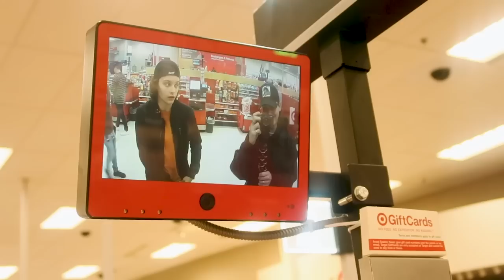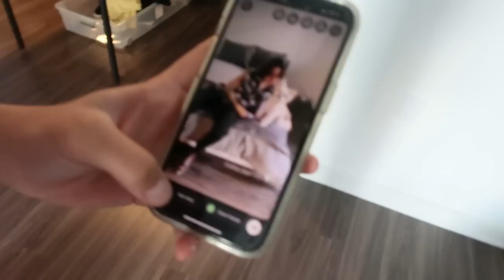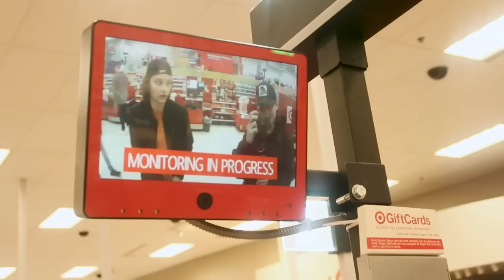VLOGMAS DAY 11: controversial opinions, coffee reviews, suit shopping & lola makes a new friend!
xx